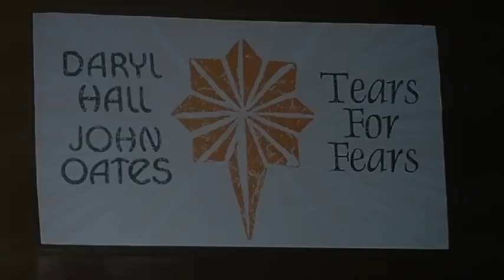The History of Richard Dale 2017: Tears For Fears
A video that includes photos and recordings of me and Gary at a Tears For Fears concert.